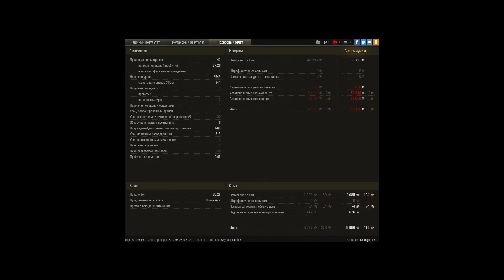Type 64: после отпуска! )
Зашел немного пострелять после небольшого перерыва на отпуск. Получилось неплохо. )

Награды и Достижения:
 «Костолом»; «Огонь на поражение»; Медаль Паскуччи; Медаль Рэдли-Уолтерса; «Основной калибр»; «Воин»; Знак классности «Мастер».